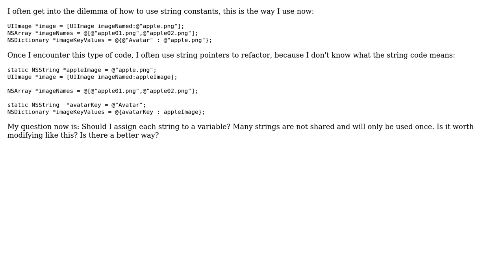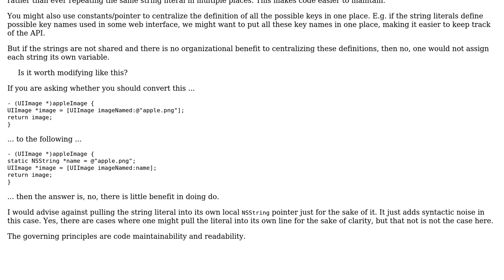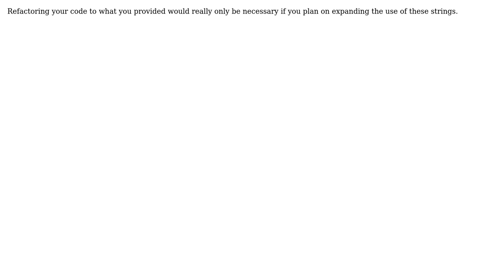How to use string constants correctly? (3 Solutions!!)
How to use string constants correctly?

With thanks & praise to God, and with thanks to the many people who have made this project possible! | Content (except music & images) licensed under CC BY-SA | Music | Images & others | With thanks to user Tristen user Rob user Nullable user Daniel T. and the Stack Exchange Network Trademarks are property of their respective owners. You are responsible for your own actions.